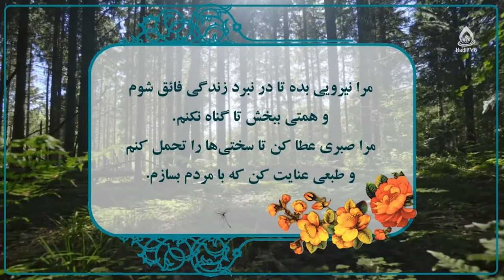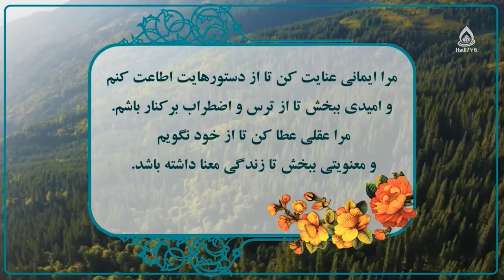موسیقی، عادت ماهیانه، نظر علما شیعه درباره صاحب صحیح بخاری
برنامۀ «به وقت بیداری» قسمت ۲۳۶ از تلویزیون جهانی هادی (فارسی دری)، ۲۱ سرطان ۱۴۰۱
کارشناس: حجت‌الاسلام والمسلمین سید عبدالرحمان رسولی